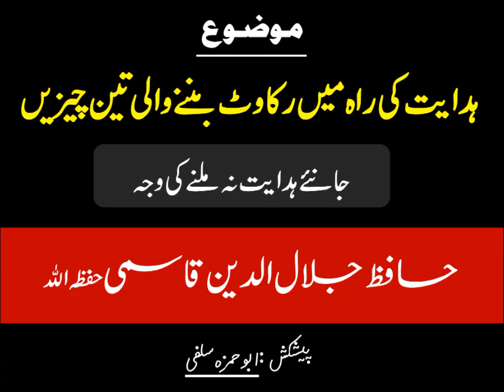Hidayat ki raah mein rukawat banne wali 3 cheezein - Shaikh Jalaluddin Qasmi